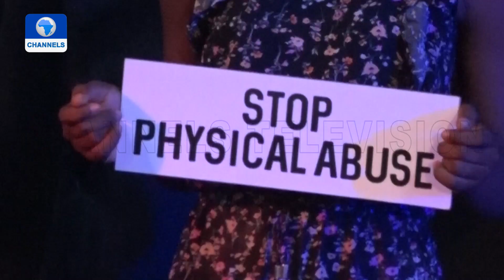Eghosa The Great Highlights Issue Of Child Abuse In Debut Single